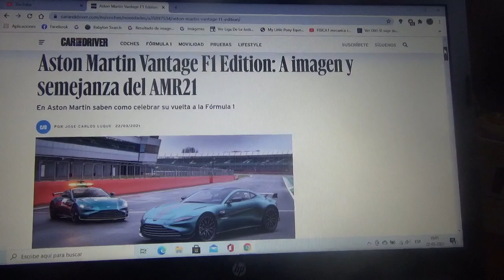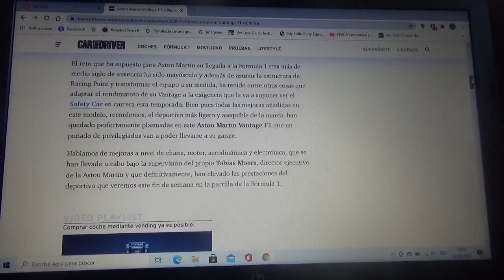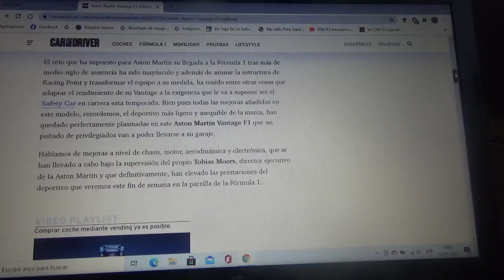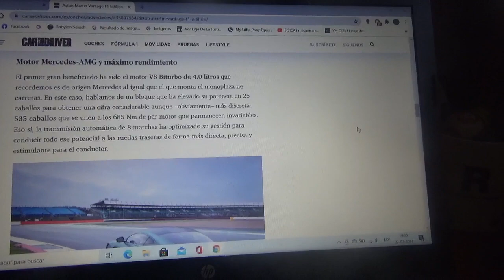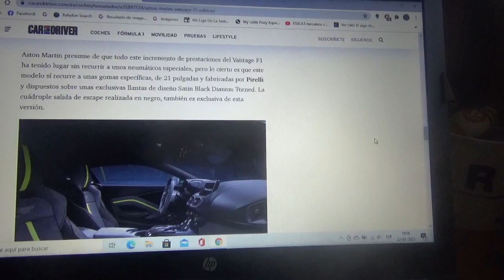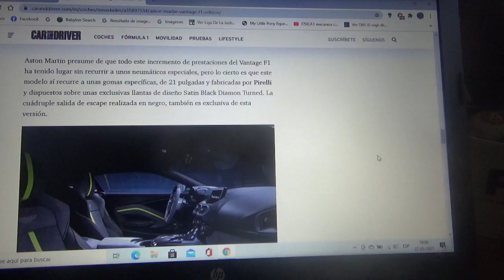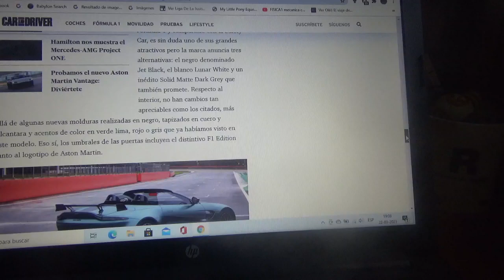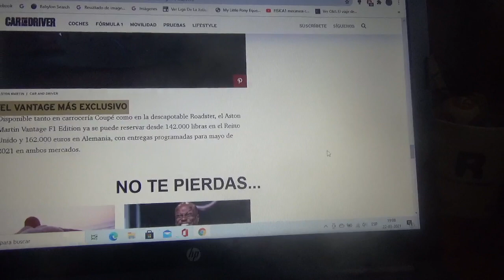Aston Martin Vantage F1 Edition información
En este vídeo les enseño sobre esta versión limitada y especial del automóvil superdeportivo asequible de la compañía automotriz domiciliada en Gaydon la cual está inspirada en el nuevo monoplaza de Fórmula 1 AMR21